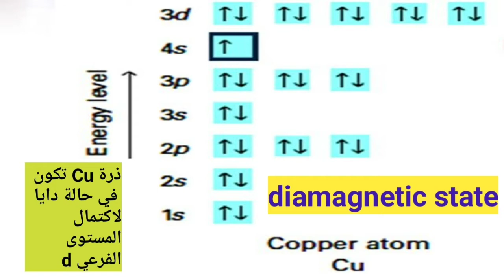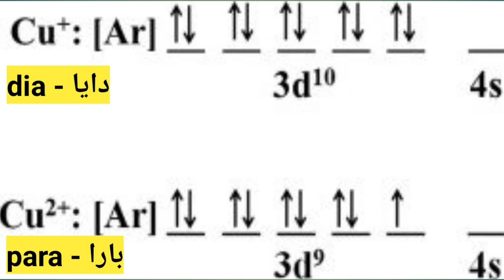هل النحاس بارا أم دايا / Is Cu para or diamagnetic { لمحة كيميائية (٣) }